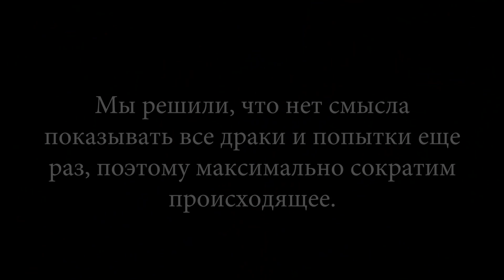The Witcher 2 (Ведьмак 2) - Снимаем проклятие Сабрины Глевиссиг [#69] | PC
🎮 Слепое прохождение игры Ведьмак 2 (The Witcher 2), на русском языке.
Рубит нечисть Александр, Ната переживает.

Играем на PC, Steam лицензия, с клавиатуры + мышь.

Вам предстоит попробовать себя в роли ведьмака Геральта из Ривии, профессионального убийцы монстров. Очутившись в эпицентре политического хаоса, Геральту удается остановить Великого магистра Ордена Пылающей Розы. Вскоре после этого на короля Фольтеста покушается таинственный убийца, очень похожий на ведьмака. Геральту удается спасти короля и он становится его телохранителем. Фольтесту удаётся навести порядок в Темерии, но это ещё не конец. (c) Steam

Название: The Witcher 2: Assassins of Kings Enhanced Edition
Издатель: CD PROJEKT RED, 1C-SoftClub